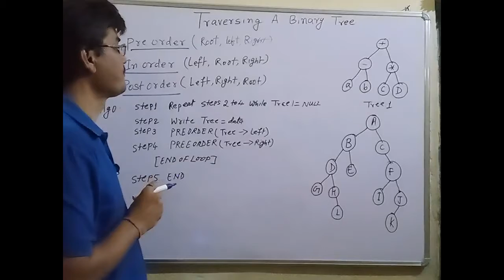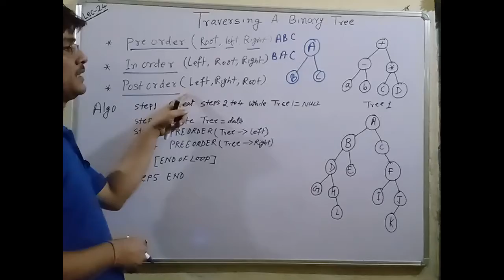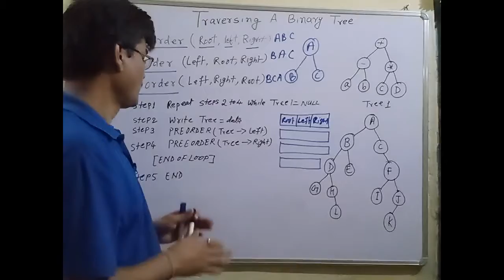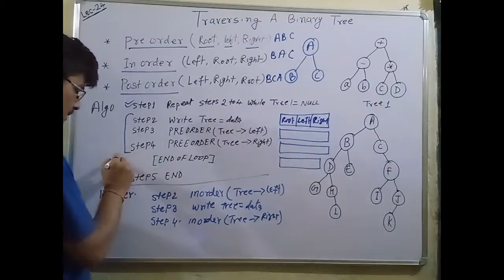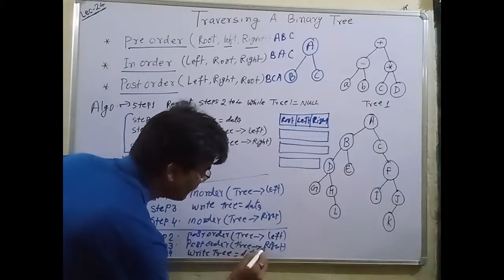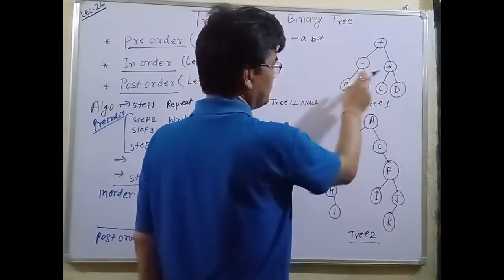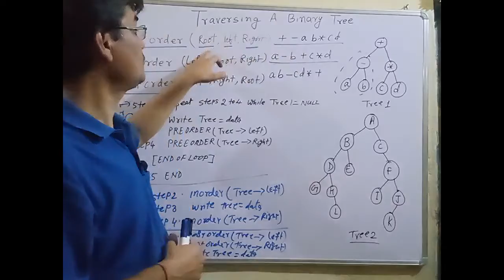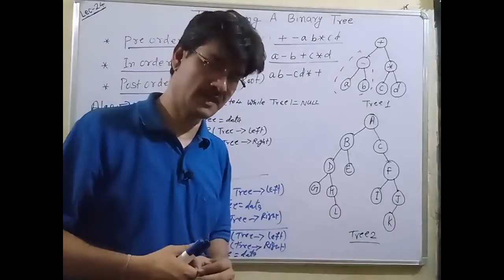Data structure in C Language Lecture 24.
Pre order, In order and Post order Traversal in a Tree data Structures.